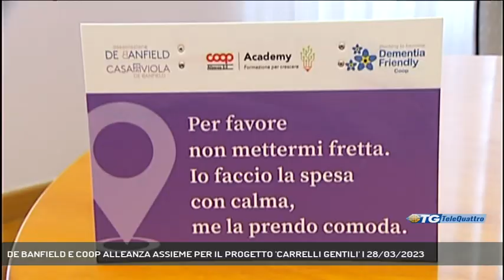DE BANFIELD E COOP ALLEANZA ASSIEME PER IL PROGETTO 'CARRELLI GENTILI' | 28/03/2023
TG sera 28/03/2023 - TRIESTE - "Carrelli gentili" è l'iniziativa promossa dall'associazione De Banfield e Alleanza Coop 3.0 per sensibilizzare la popolazone sul tema della demenza senile.  - Intervistati MARIA TERESA SQUARCINA (PRESIDENTE ASSOCIAZIONE DE BANFIELD) (Servizio di Gianluca Paladin) - Segui Telequattro anche sul digitale terrestre! Visita il sito